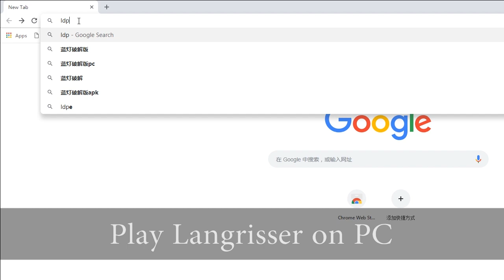How to play Langrisser on PC